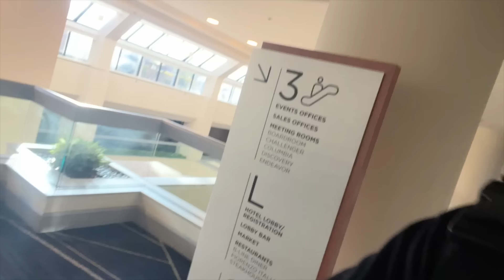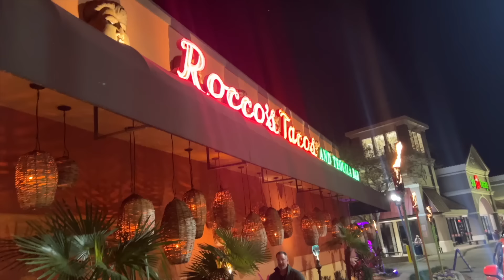A Gay Night Out in Orlando, Florida! 🏳️‍🌈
We decided to book a hotel and have a date night in Orlando, going for tacos and then to a gay bar called The Savoy! It was such a fun night!

😎ABOUT US 😎
Hello and welcome to our YouTube Channell! We're Keegan and Joel, we're partners and we live with Keegan's kids, Tayla and Fletcher, and our dogs Ava and Fen.  Keegan is an ex-professional Rugby League player and now runs his own coaching company, GMC (Gay Man's Coaching) and Joel is a voiceover artist and social media personality.